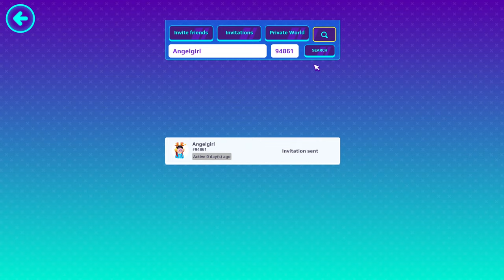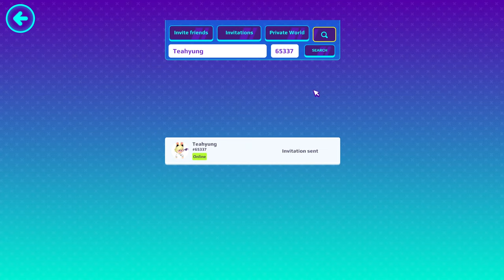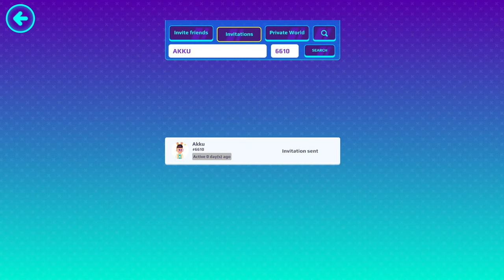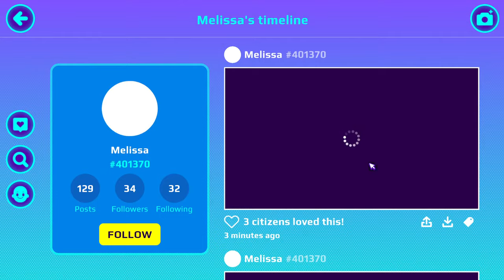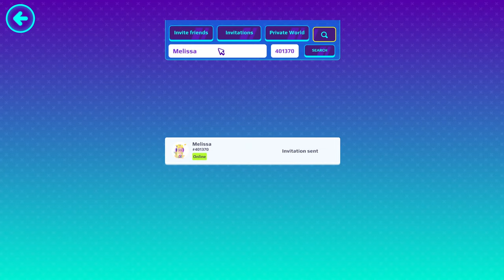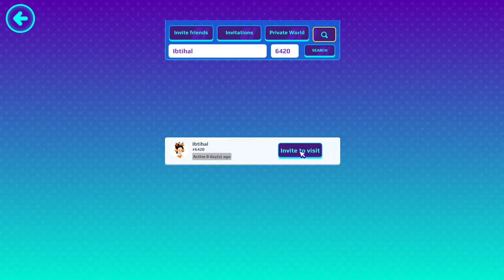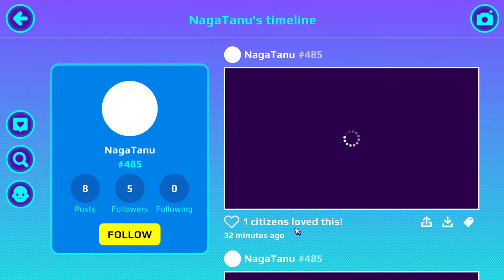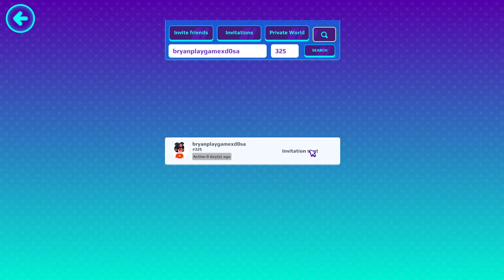PKXD Easter New Update // Funny Game Play Live 😍 | PK XD Live | SekarPkxd